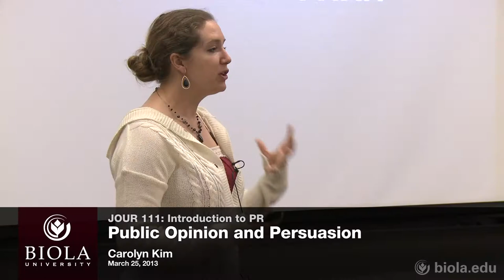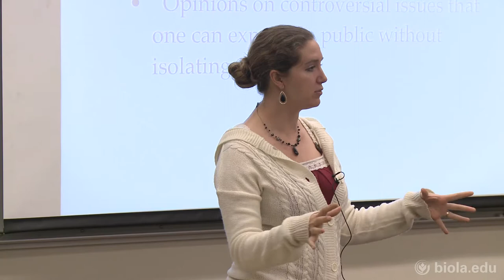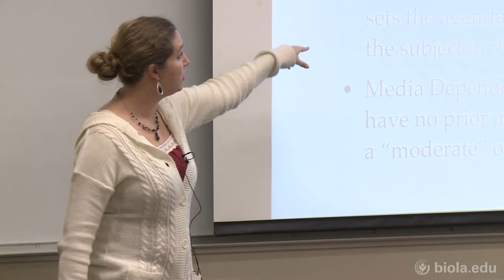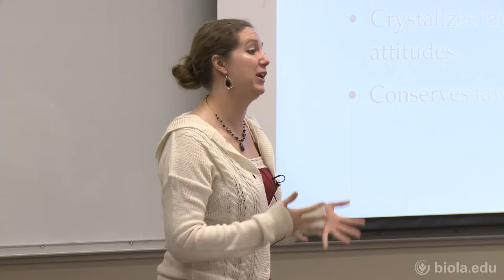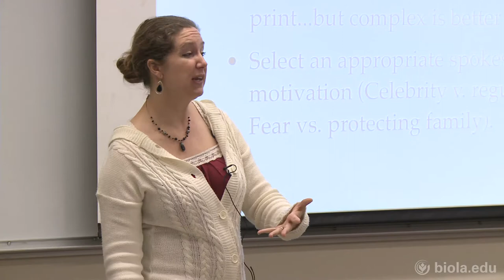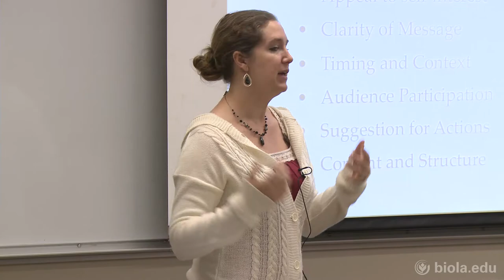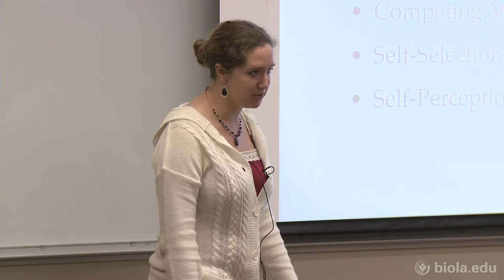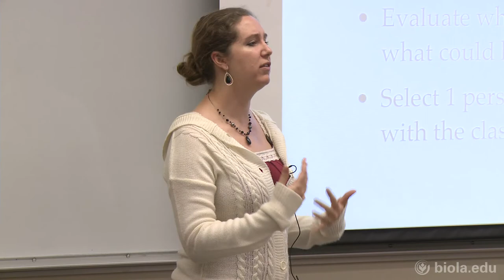[JOUR 111] Public Opinion and Persuasion